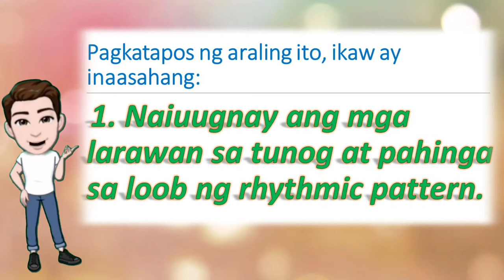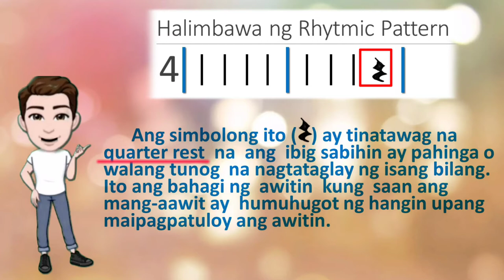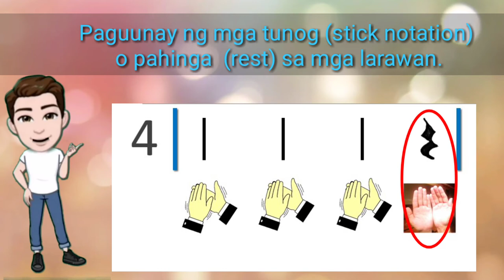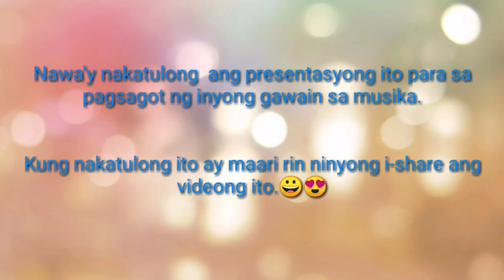Music 3 | Ugnayang Larawan, Tunog at Pahinga sa Rhythmic Pattern | Unang Markahan Module 1 | Grade 3